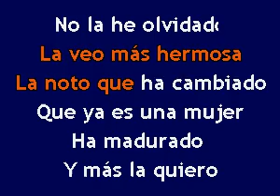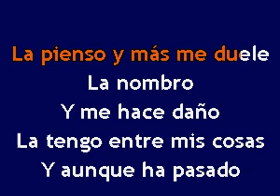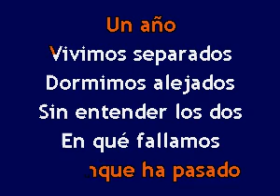Karaokanta - Los Buitres - Secretos de mi almohada